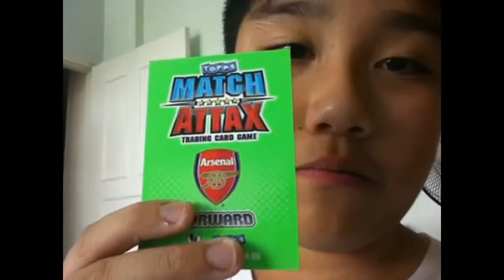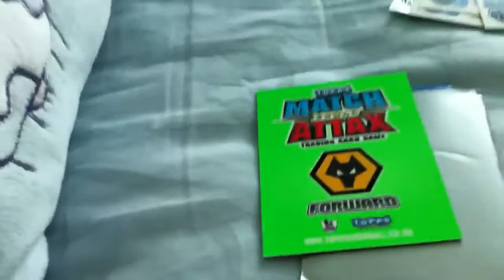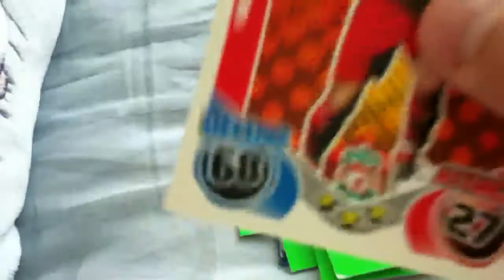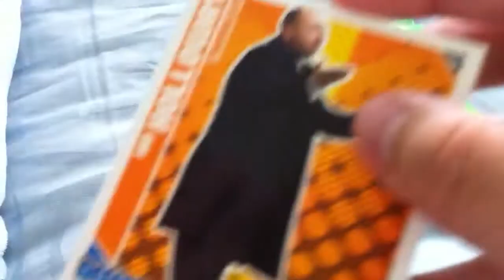Meet my Match Attax Cards